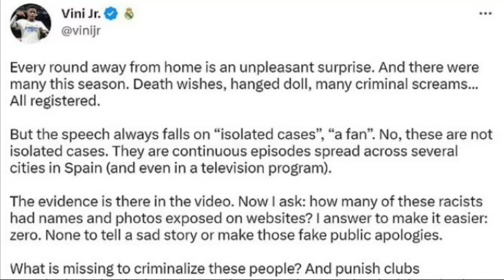Vinicius Jnr reveals 'inhuman' death threats from opposing fans as he lays into Spanish authorities